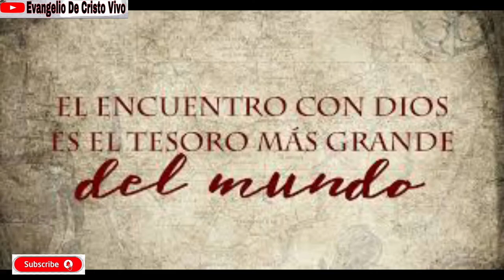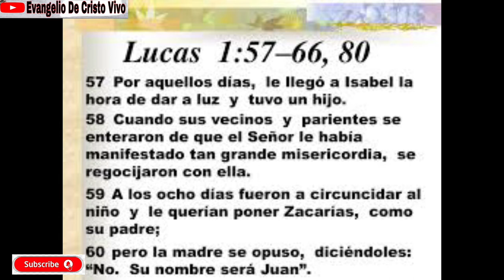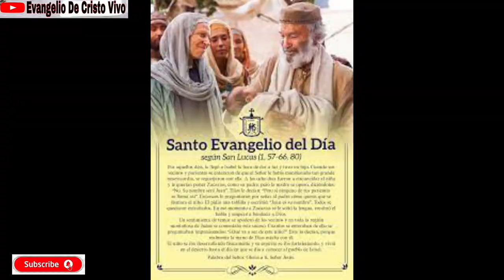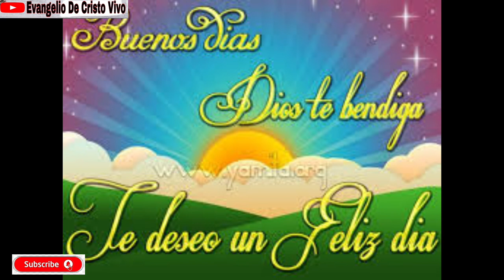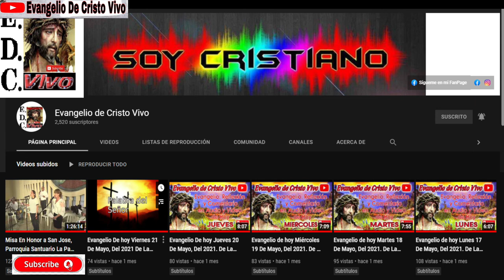Evangelio De hoy Jueves 23 De Diciembre Del 2021. Feria De Adviento. Con El Rev.